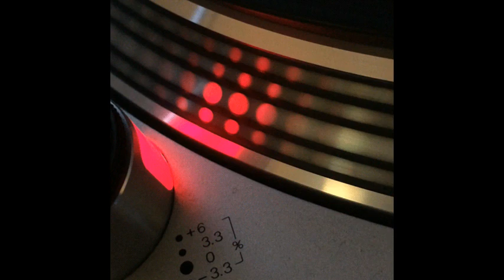Dj Rochil Vol.2 - Psikiatric Sequence - 2005